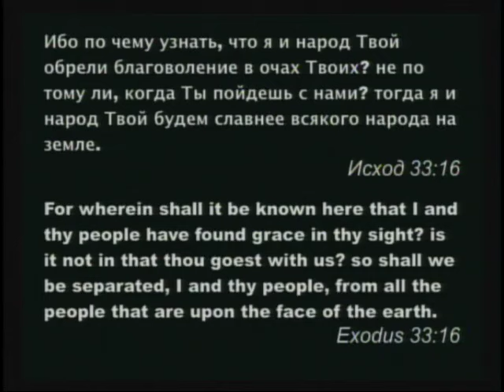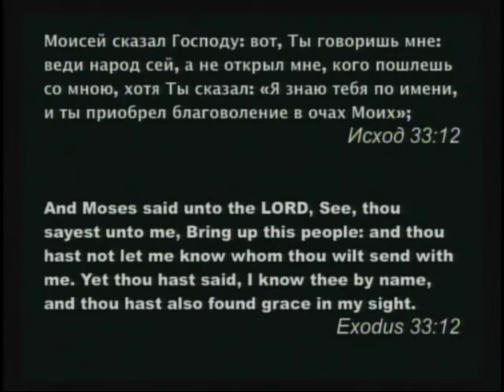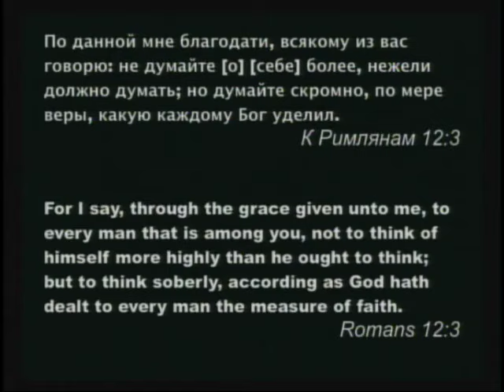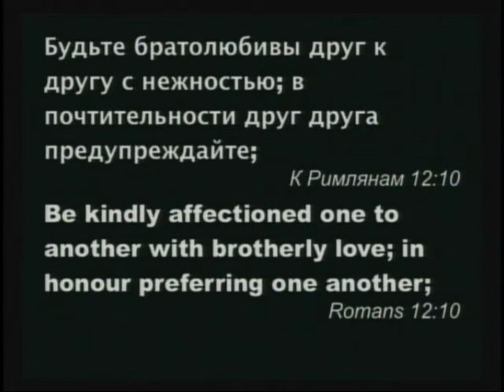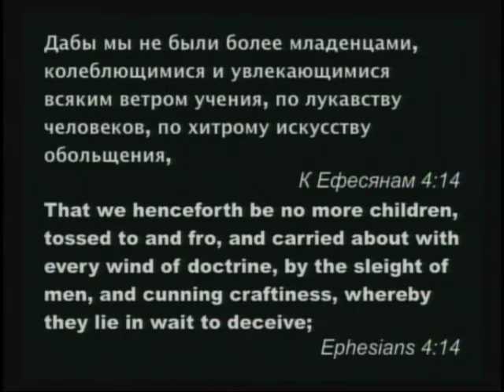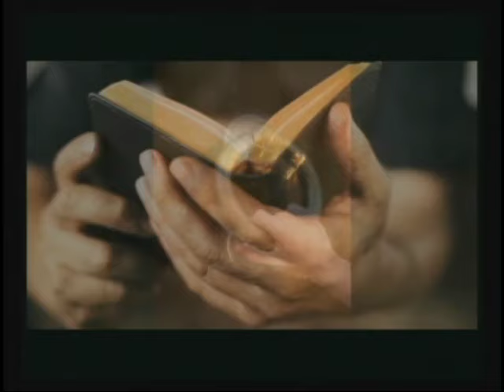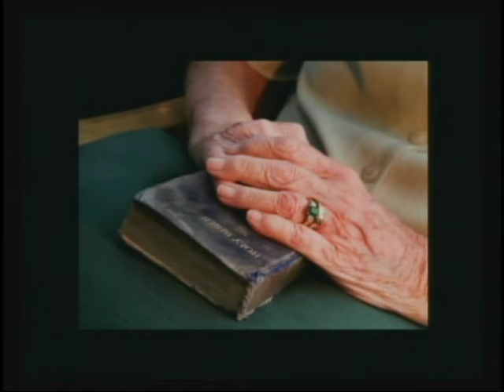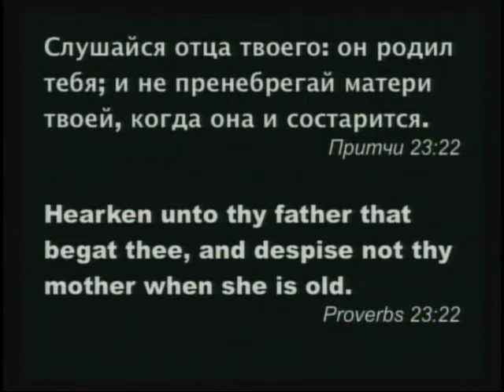05.10.2015am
Charlotte, NC